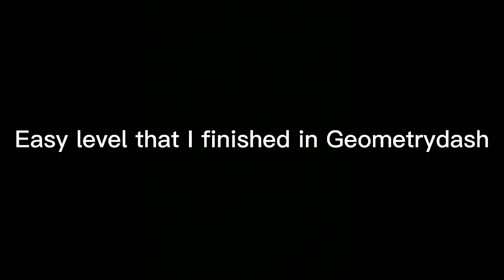All of easy level that I finished in Geometrydash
I've ran out of ideas and easy level in geometrydash so sorry if the vid is slightly ugly content.